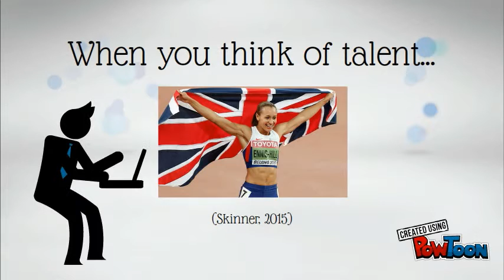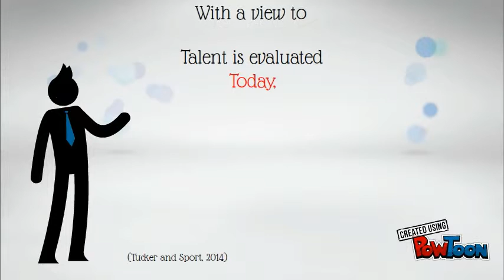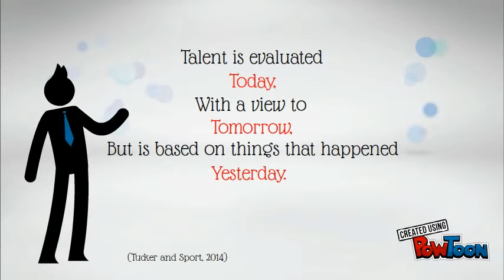TP- what is talent?